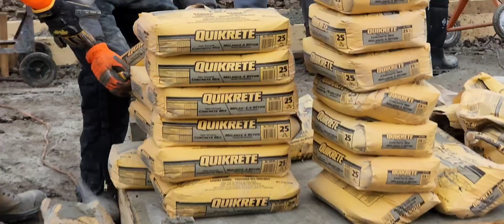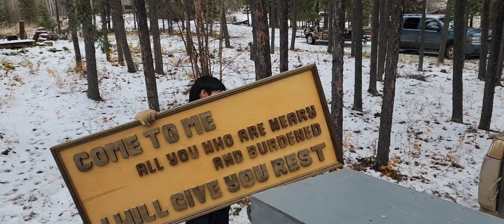October 25, 2024